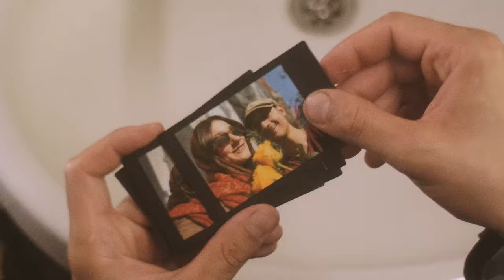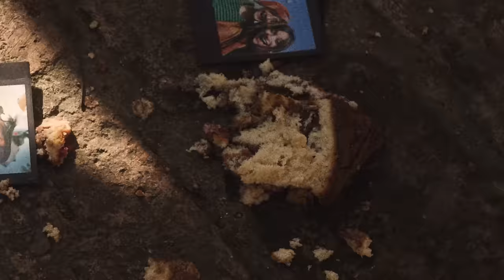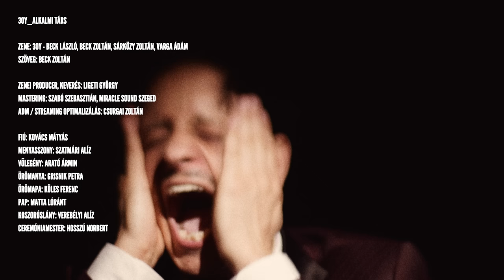30Y - alkalmi társ (official music video)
30Y - alkalmi társ (official music video)

zene: 30Y - Beck László, Beck Zoltán, Sárközy Zoltán, Varga Ádám
szöveg: Beck Zoltán

A hangfelvételek Pécsett, a ZAJZAJZAJ stúdiójában készültek.
zenei producer, keverés: Ligeti György
mastering: Szabó Szebasztián, Miracle Sound Szeged
ADM/Streaming certifikáció: Csurgai Zoltán

A videófelvételek az Orfűi Malmoknál, valamint a Budaörsi Latinovits Színházban készültek.

fiú: Kovács Mátyás
menyasszony: Szatmári Alíz
vőlegény: Arató Ármin
örömanya: Grisnik Petra
örömapa: Köles Ferenc
pap: Matta Lóránt
koszorúslány: Verebélyi Alíz
ceremóniamester: Hosszú Norbert

násznép: Balogh-Hosszú Mónika, Beck László, Bicsák Flóra, Dura Kinga, Farkas Domonkos, Farkas Gergely, Földvári Edit, Gadányi Szilvia, Gáspár Blanka, Gazdag Ákos, Grzeszak-Sólyomi Aleksandra, Gupta Vedant Bence, Kocsis Csaba, Kolompár Laura, Koncz Balázs, Kovács Marcell, Kovács Zoltán, Lénárt Patrik, Pálocska Patrik, Pálocska Zsolt, Regényi Gábor, Regényi Janka, Regényi Mátyás, Regényi Péter, Regényi Sára, Regényiné Luspay Ágnes, Schifter Viktor, Siklósi Éva, Sólyomi Balázs, Szekeres Bálint, Talabér Csongor, Varga Anita, Veres Balázs, Veres Bendegúz, Zsuponyó Beáta

rendező, operatőr, vágó: Bátori Gábor 'jim' sinco
focus puller, segéd operatőr: Antos Krisztofer
világosító: Fledrich Péter
hang utómunka: Varga Ádám
gyártásvezető: Tóth Barbara

díszlet, jelmez, smink: Miareczky Edit
fodrász: Király Réka, Hári Dominika
best boy: Regényi Gábor

filmelőállító és kiadó: ZAJZAJZAJ Kft.
producer: Koncz Balázs

A videóban idézet hangzik el József Attila Szabad-ötletek jegyzéke című szövegéből.

válassz csak alkalmi társat
úgysem vagy alkalmas többre
szeretni tudnál tovább is
csak maradni nem bírsz örökre

eléd rángatják kötélen
kérdeznek vond meg a vállad
hadd vesszen ő is el érted

mert úgysincs elég bátorságod
úgy nézni az ő szemébe
hogy amit ő néz te látod

bennem elbújik a félelem
bennem biztos helyet talál
és a lépcsőn ha mellém leülsz
én majd úgy rejtem el hogy ne lásd

A videó megvalósulását a Nemzeti Kulturális Alap Könnyűzene Kollégiuma támogatta.